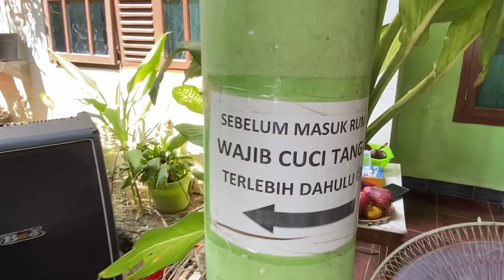“Jaga S’lalu Hatimu” Pak David, HBH & Arisan IKTK Lampung Di Rumah Bp Lukman Zaini, 07-5-2023